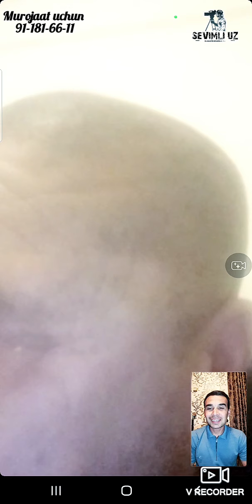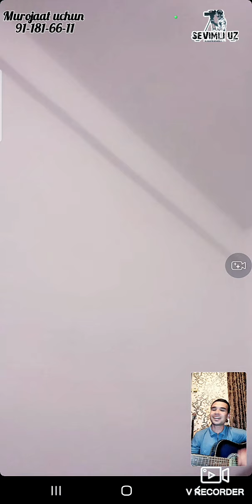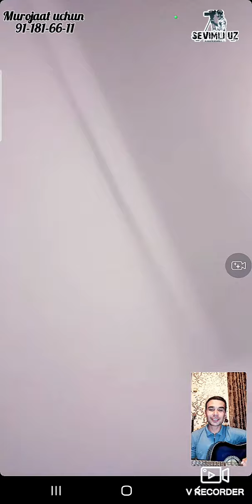BUNISI ZO‘R BO‘LDI MUSOFIR QIZNING NOMIDAN MUSOFIR OTA ONANI HAYRATGA SOLDIK#sevimliuz